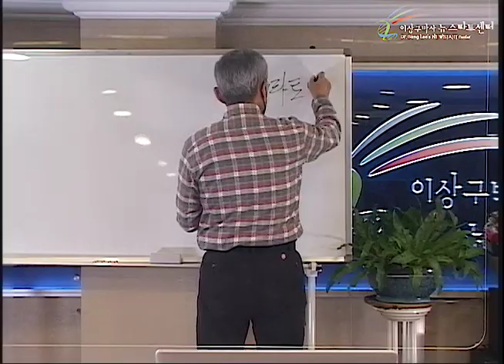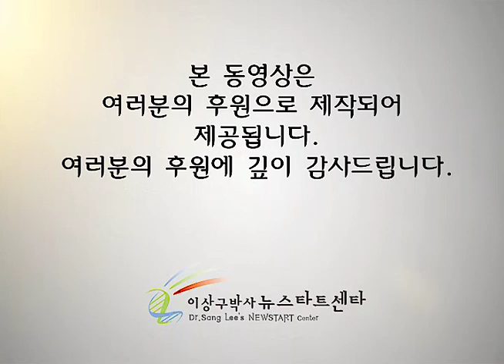R252 11 성령이 하시는 용서